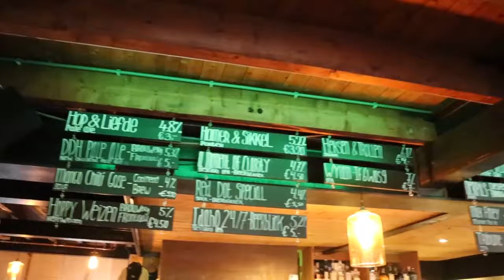Brouwcafé De Molen (The Mill) | Craft Beer Classics | Jan Tom Yam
At Brouwcafé De Molen (The Mill) I'm tasting a selection of their beers: IPA, Porter and Russian Imperial Stout. And a pepper steak for dinner. Excellent beer and food.